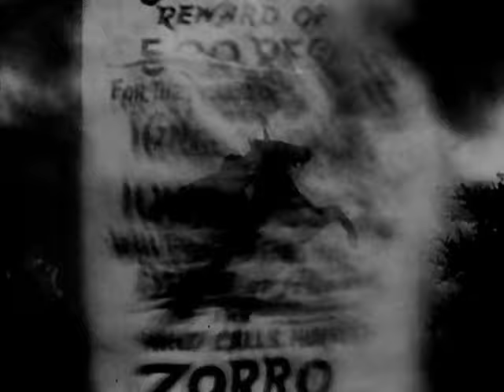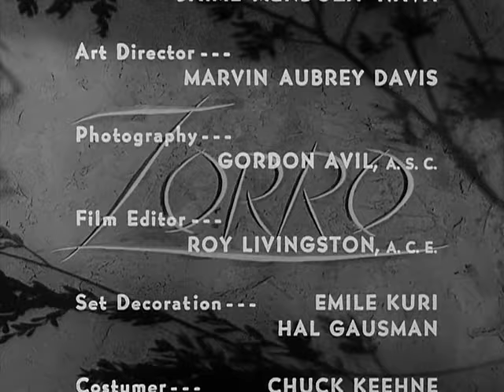Zorro S1 E6 Zorro Saves a Friend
Disney's Zorro